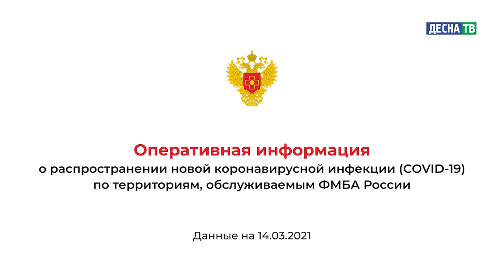Десна-ТВ: Оперативная информация по COVID-19. Статистика на 14.03.2021